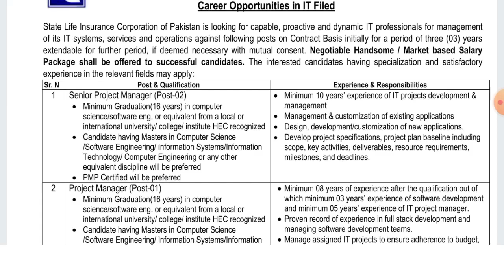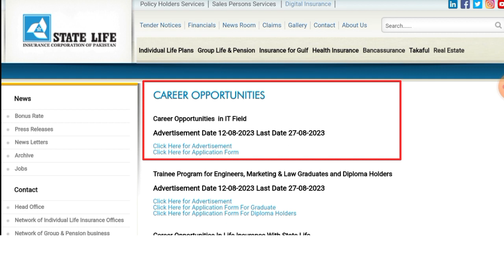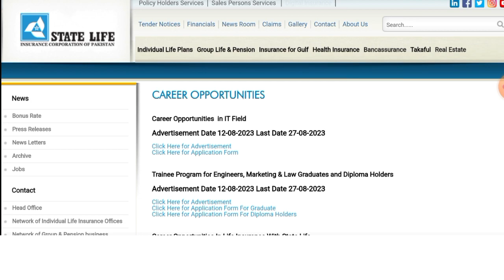State Life Insurance Karachi Jobs 2023 Apply Online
State Life Insurance Karachi Jobs 2023 announced through Online Job Portal The official advertisement can be seen below. Applications are invited from Pakistani Nationals for the following positions on a contract basis. Interested candidates can apply online at the State Life Official Website. Both males and females who fulfill the eligibility criteria can apply for these posts. Age, qualification, experience, and domicile prescribed for the posts are mentioned against each in the advertisement given below.

         for Advertisement